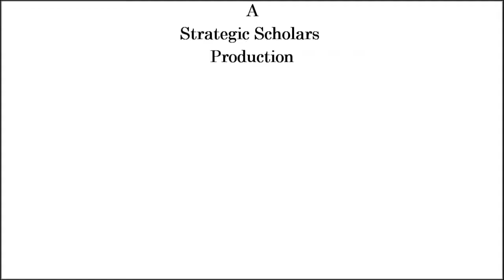Federal Farmer VII - The Anti-Federalist Papers (Full Audiobook)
This is the complete reading of the Anti-Federalist Paper known as Federal Farmer VII.

The Anti-Federalist Papers is the collective name given to works written by the Founding Fathers who were opposed to or concerned with the merits of the United States Constitution of 1787. Starting on September 25, 1787 (8 days after the final draft of the US Constitution) and running through the early 1790s, these anti-Federalists published a series of essays arguing against a stronger and more energetic union as embodied in the new Constitution.

for our complete and growing catalog of free audio recordings of famous, infamous & important documents from United States history.